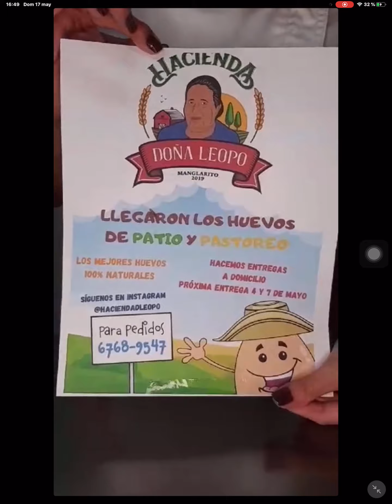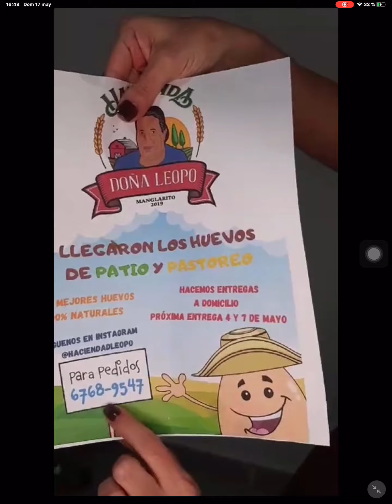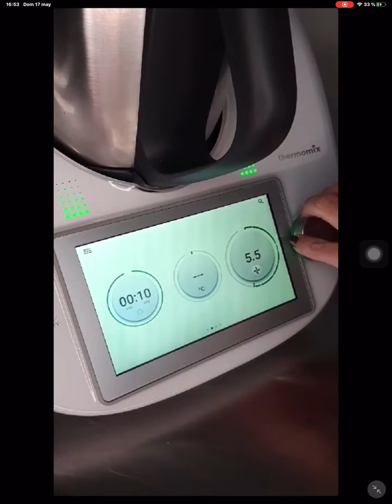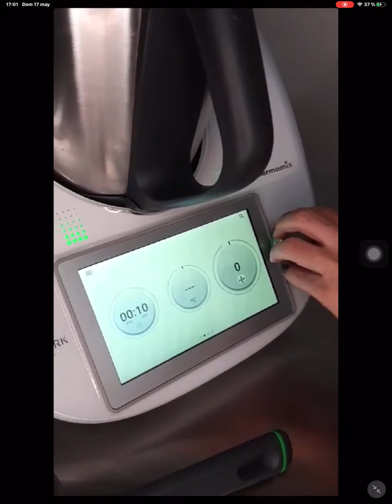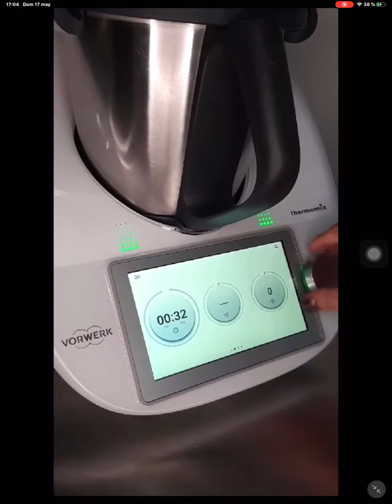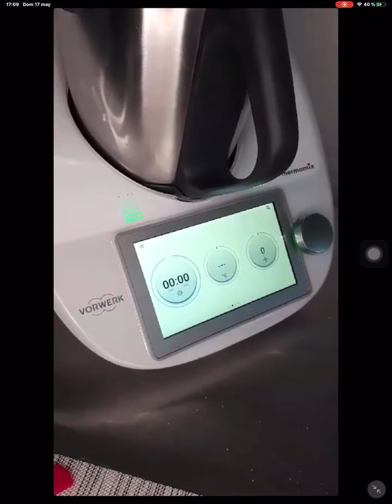Torta de Zanahoria con Chef Anabellys